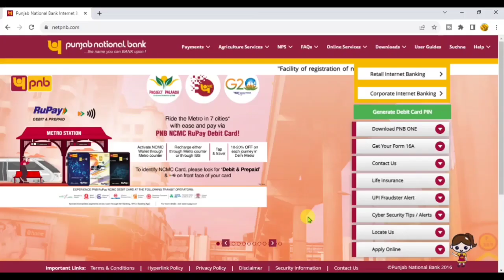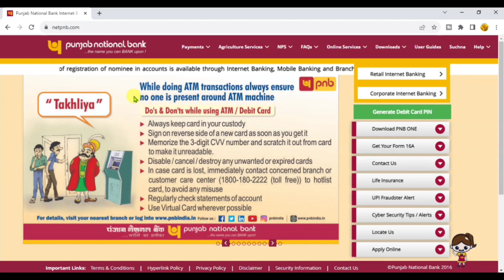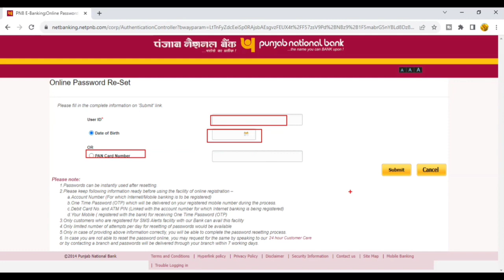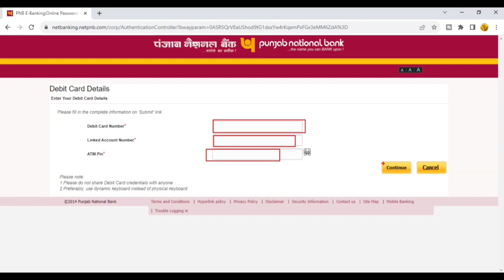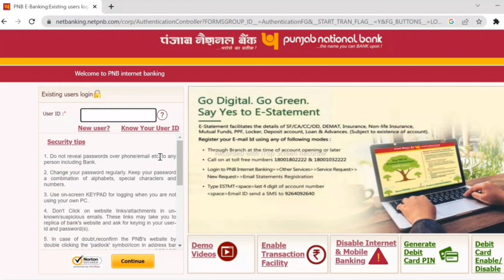pnb bank user id kaise pata karen || pnb net banking password bhul gaye to kya kare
Welcome to the Ashish LLB Videos YouTube channel! I'm Ashish Verma, a YouTube creator and social media influencer. I feel very happy when someone find my video or post useful. This channel "ASHISH LLB" is one of my hobby. I try my best to provide genuine content to public which is useful in their life. On this channel I make videos related to finance, law and education.
                                                  Thanks

Thanx For Watching_________#AshishLLB